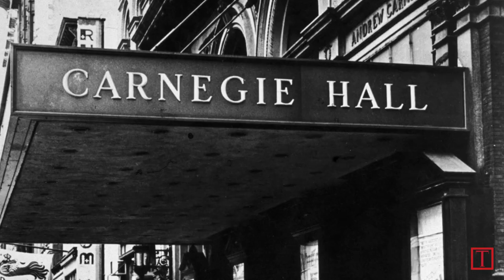A Cab Driver Changed Tony Bennett's Stage Shows | TIME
A cabbie gave Tony Bennett an idea about his live performances that he's never forgottenTony Bennett released his first number one single in 1951. Since then he's released close to 60 music albums, including Duets: An American Classic (2006) which featured collaborations with Barbara Streisand, Elton John, and John Legend. That album led to Duets II (2011), which featured Lady Gaga. Now, Gaga and Bennett are going on tour, headlining jazz festivals all across America. Bennett came to prominence just as the microphone was coming into style '” but a chance remark from a taxi driver changed the way he performed live. The singer explains all in this video.